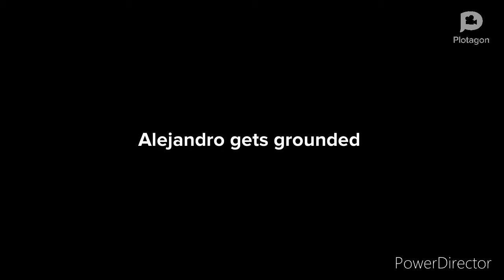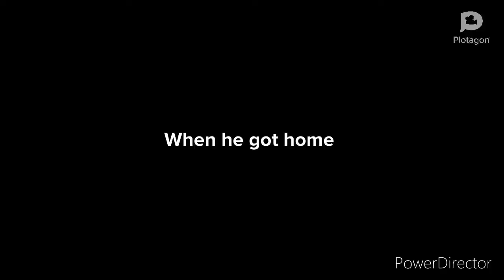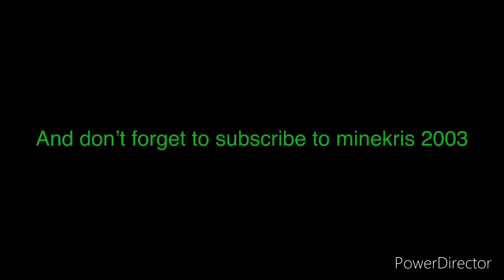Plotagon: Alejandro beats up Wolfie/ Grounded!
Alejandro is getting revenge on Wolfie.